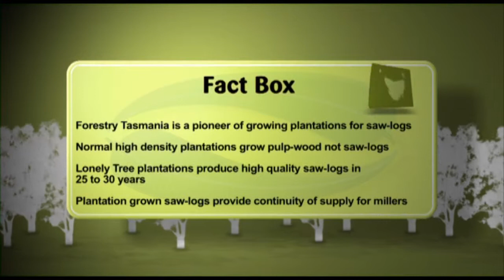Going Bush - Season 4 Episode 3 - Why lonely trees are happy trees - Part 2